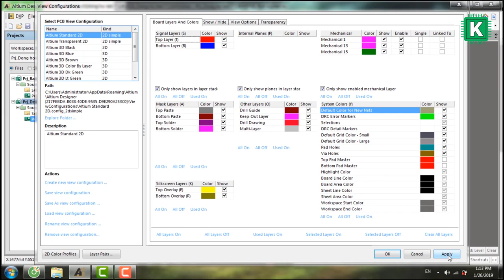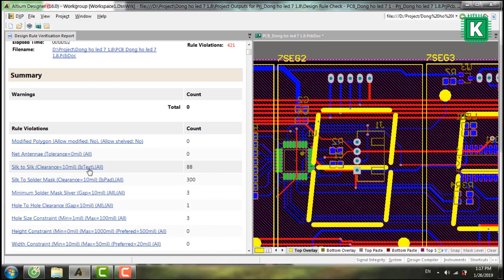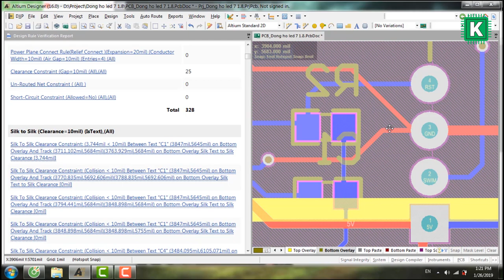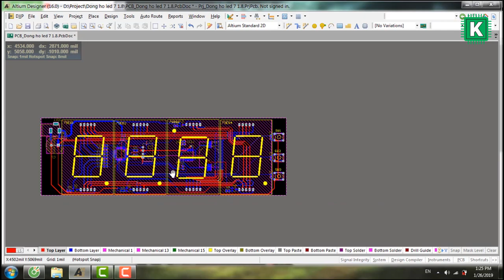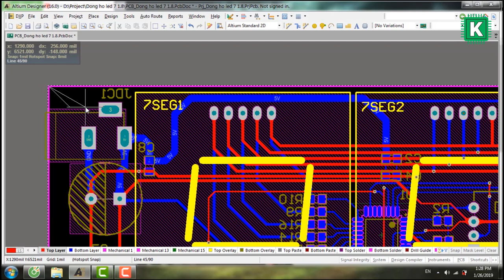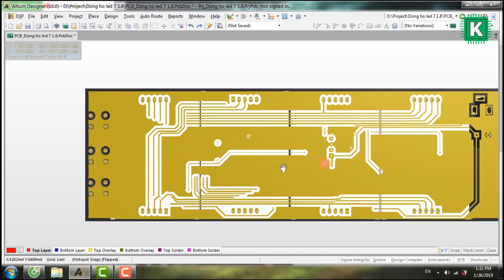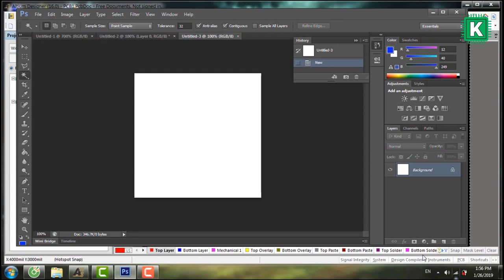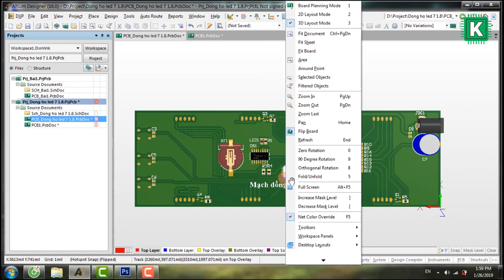[Altium] Bài 7 Sửa lỗi PCB và chỉnh sửa trước khi xuất bản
Sửa lỗi PCB và chỉnh sửa trước khi xuất bản

Bài này mình sẽ hướng dẫn các bạn sử dụng công cụ tìm lỗi và chỉnh sửa mạch in của mình. Sau đó chỉnh thêm một số thuộc tính khác làm cho mạch in chuyên nghiệp hơn.

Và mình vừa mở một Blog mới, trong Blog sẽ tổng hợp tất cả các bài giảng và phím tắt mình sử dụng. Ghé qua để xem nhé